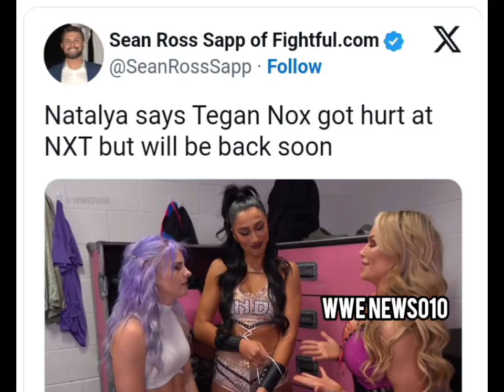Natalya Says Tegan Nox Got Hurt On WWE NXT, She'll Be Back Soon on WWE Raw | WWE News